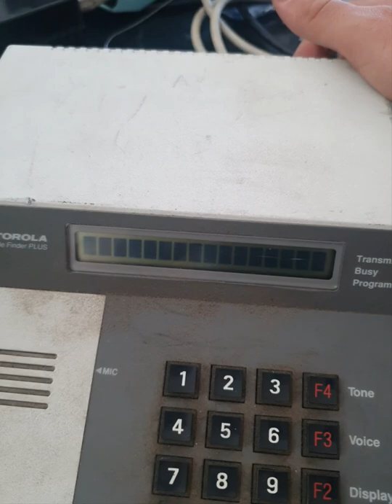Motorola People Finder Plus calling for help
boot of Motorola People Finder Plus